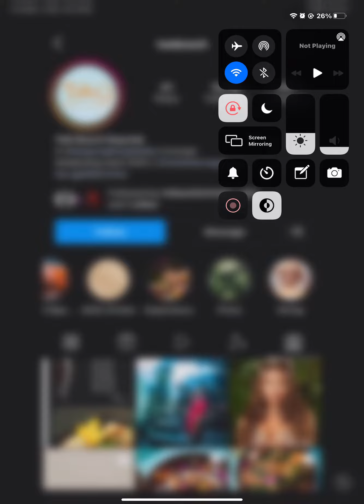8 April 2022